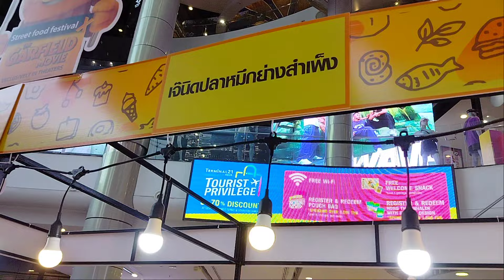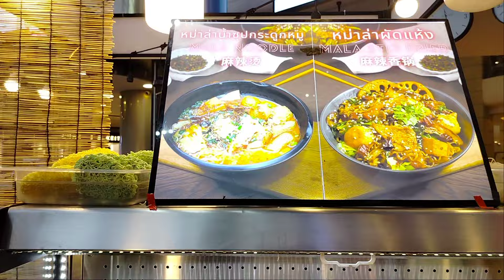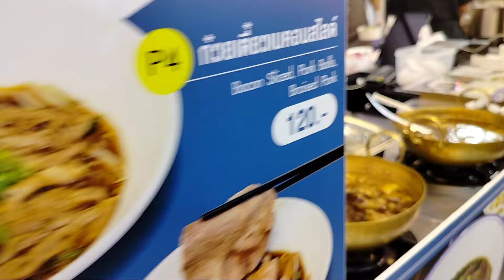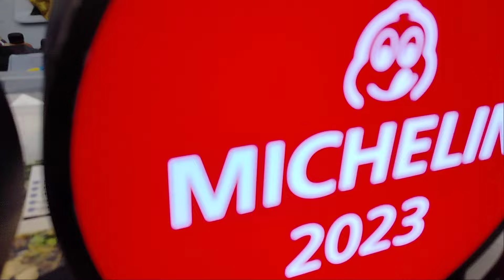เทอร์มินอล 21อโศก เทศกาลอาหาร หลากหลายรสจริงๆ